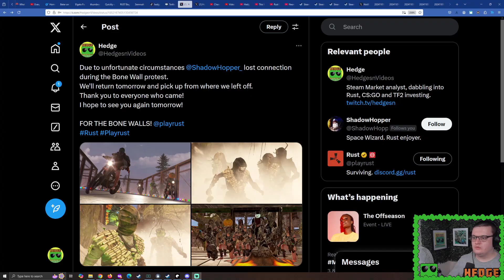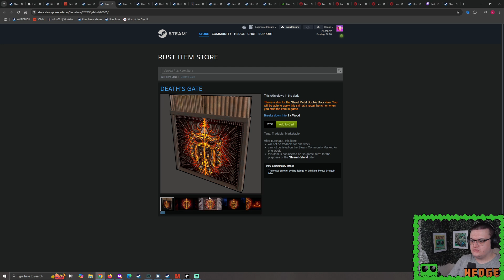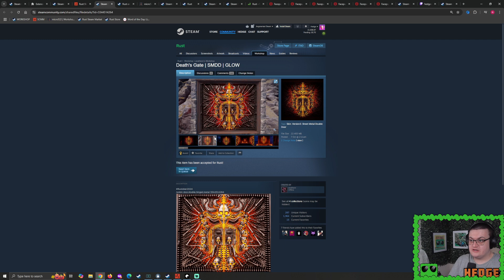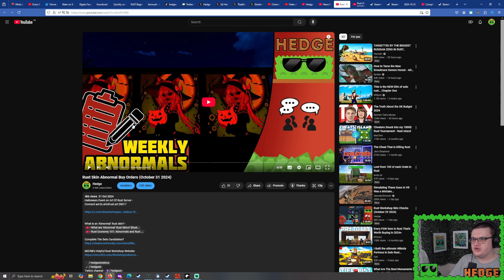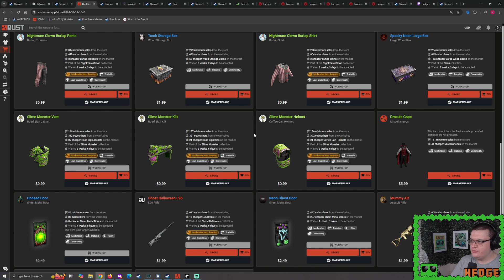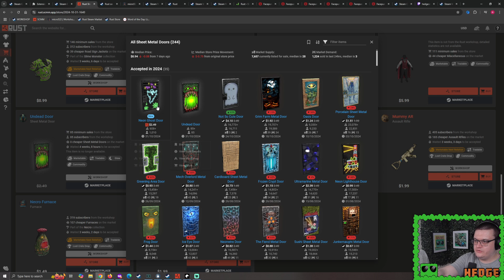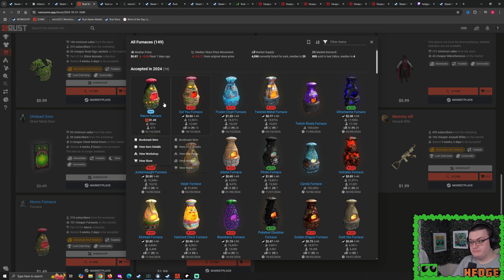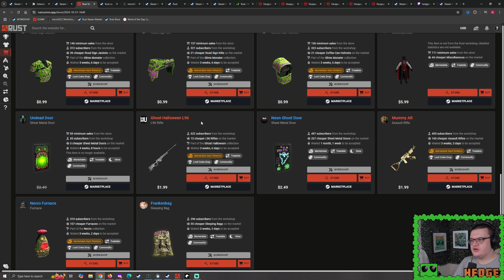Rust Store Rotation: Halloween Week 3 (October 31 2024)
LOOK BELOW IN DESCRIPTION FOR CHAPTERS!

Art Of Rust Server:
Connect aor2x.artofrust.art:28017

Vote for the Next Potential Skin-ables!

0:00 Introduction
0:20 Halloween Event!
1:52 FIGHT PIT!
3:00 Halloween Racetrack!
4:00 RUST STORE ROTATION! (& Loud Fan...)
5:00 Undead Sheet Metal Door???
8:04 What skins are 'Abnormal'
8:53 Rust Store Discussion
10:38 RUST STORE SHOWCASE - Death's Gate SMDD
13:49 Nightmare Clown Clothing
17:36 Tomb Storage Box
21:17 Spooky Neon Large Box
23:18 Slime Monster Tier 2
25:42 Ghost Halloween L96
28:37 Neon Ghost SMD
31:21 Mummy AK47
34:07 Necro Furnace
36:56 Frankenbag
40:12 Undead Door Discussion & Showcase
47:00 Non Holidays Skins from now on
47:47 COMPLETE THE SETS NOVEMBER 2024
50:35 COMMITS! (Ice Sculptures, Siege Horses?)
53:08 NEW BACKPACK SKINS (New Skinnables)